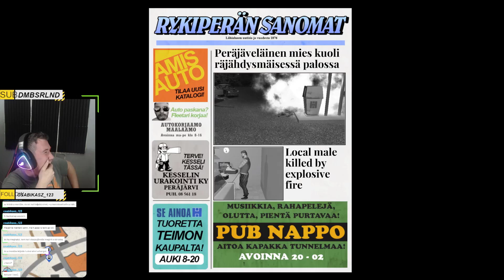legjobb jelenetek #41 | BOCSI A KÉSÉS ÉRT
ELŐ ADÁSOK :   / atisgaming93   TWITCH

TIK TOKOM:   / atisgaming93
 SZABÁLYOK!
Nincs modi kéregetés
Nincs csunya beszéd
nincs spoiler játékok film stb
nem sértjük a másikat
Nem reklámozunk más csatit
Nincs SPAMMELÉS
Konzol Stream Atisgaming93 Twitch!
Facebook: Játék Gameplay 95
instagramom: attila.kozma.9
Dávid Csatornája :   / barczad

Rock Star games DEKO102-HUN
STEAM LINK: DEKO102-HUN  Csgo fiok ☛ ATISGAMING93 ︻芫═──
uplay :  attila9595 néven vok
Origin: DEKO102-HUN
Blizard: attila9515
WAFRAME: attila9515
FORTINE attila9515

GÉPHÁZ : ASUS ROG Strix Helios
Alap lap :ASUS ROG STRIX B550-F GAMING RGB
PROCI : AMD Ryzen 9 5900X
Videó kártya : ASUS RTX 3080 12GB OC
Memória: 16 GB RAM DDR4
SSD: Samsung 980 1TB M.2 PCIe
Vízhütés : ASUS ROG STRIX LC 240 RGB
TÁP: ASUS ROG Strix 1000W 80+ Gold
Alap lapi kábel: ADATA XPG PRIME ARGB ALAPLAPI
VGA KÁBEL: Lian Li Strimer Plus 8-Pin RGB VGA Tápkábel

Windows 10 Home eredeti
Kormány: Logitech G27
Mikrofon Asus ROG Strix Magnus Gamer Streamer mikrofon
Fejhallgató ASUS DELTA S
egér:  ASUS TUF GAMING M3
Billentyű  ASUS TUF GAMING K1
egér pad : VENTARIS P500 RGB
székem : Warrior gamer szék, forgószék piros (GAMER-BASIC-1-RED)
MONITOR : samsung odyssey g5 27 colos 144hz ivelt  g sync

kütyük : Elgato HD60 S External Game Capture Card - Black Very Good condition